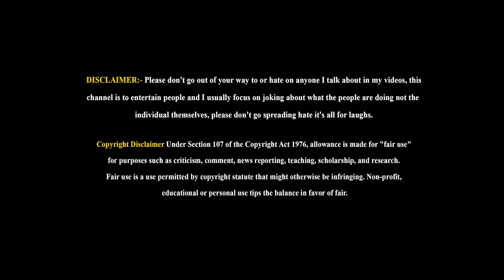Proposal Prank On Stranger || Entertainment Club || prank baby srithana || Telugu Prank Videos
Proposal Prank On Stranger Pranks adda || Sritha Queen || Telugu Prank Videos

Proposal Prank Went Totally Wrong || Pranks Adda || Prank Baby Srithana || Telugu Prank Videos

entertainmentclub Club || prank baby srithana​​​​​

 ℙ̲ℝ̲𝔸̲ℕ̲�̲�̲ �̲�̲�̲�̲

The Telugu Entertainment And Youth Content Platform...
                                    Dear Boys And Girls Let's  All Have The Fun
                                         ℙ̲ℝ̲𝔸̲ℕ̲�̲�̲ �̲�̲�̲�̲❤ Channel Welcomes You To Feel The Fun And Comedy By Our Natural Stars. Are You One Of Them?
We, Will, Make All Types Of Pranks On.
                                                                    Friends,❤  Family Members, ❤ Relations, ❤
                                                                    Colleges, ❤ Strangers, ❤ Celebrities,❤
                                                                    ❤❤BUSINESS PROMOTIONS,❤❤
                                                                                           With Out Any Spoiler
 Alert.All participents shoud be majors❤